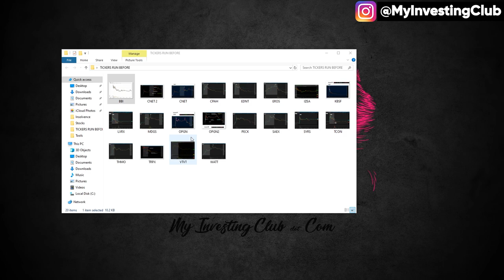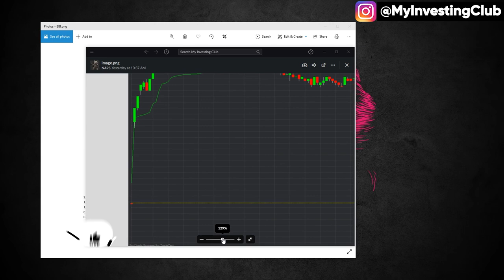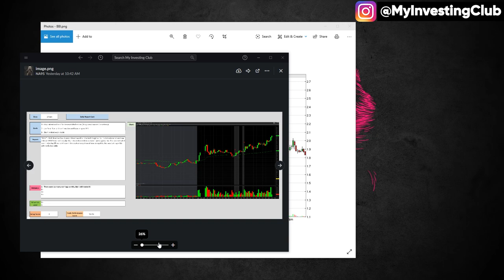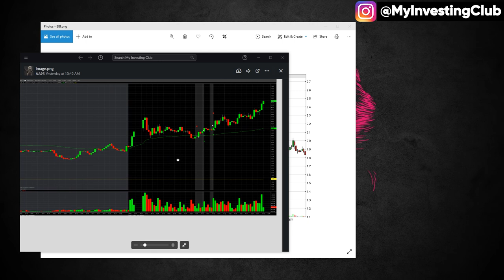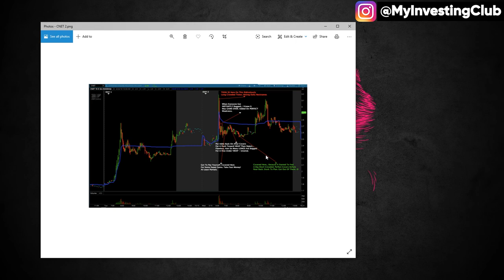The Importance of Backtesting PREVIEW